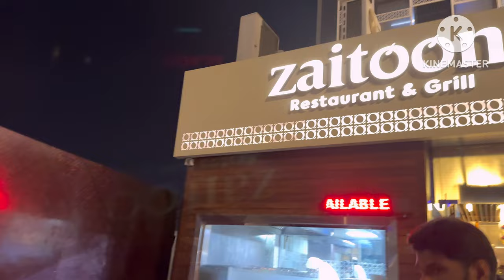Daily life vlog in Qatar GOLD JEWELLERY @QATER#vlog india west Bengal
@qatar gold market
YouTube shorts
video
video
YouTube video
Trading video
Trading short video
Whatapps short video
Whatapps trading video
Dreem gold
Good dream
Gold in Qatar
Gold in Saudi
Gold in India
Gold jewellery
Gold design
Gold mining
Gold jewellery cleaning in home
YouTube shorts video
Qatar short video
Probash jibona
Probash sad status
Probash short video